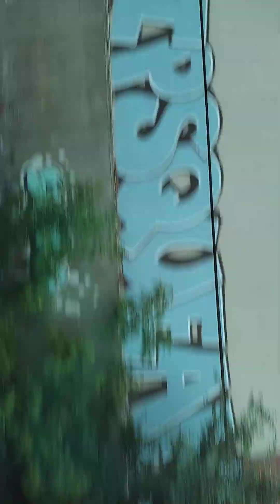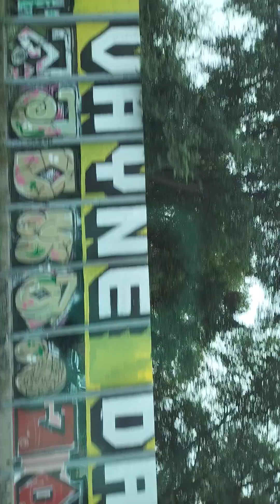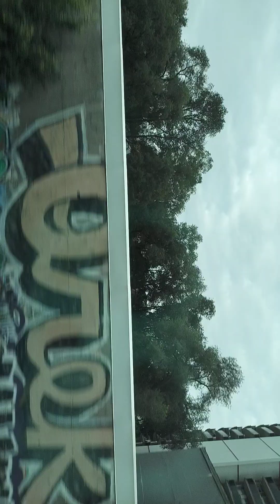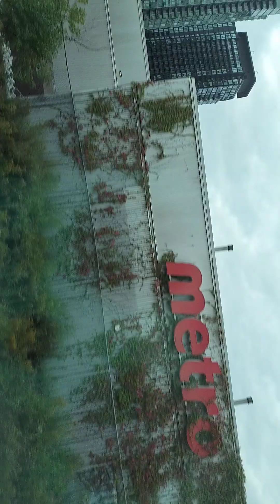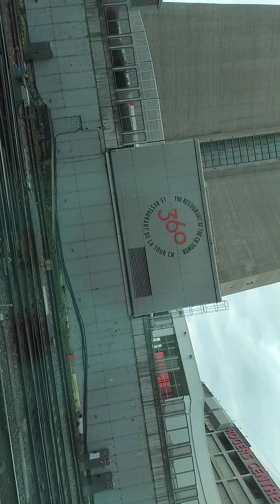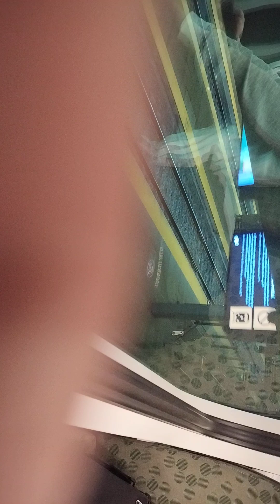1 octobre 2024